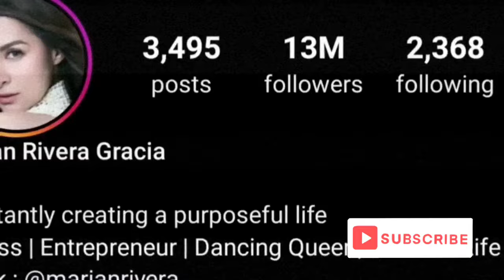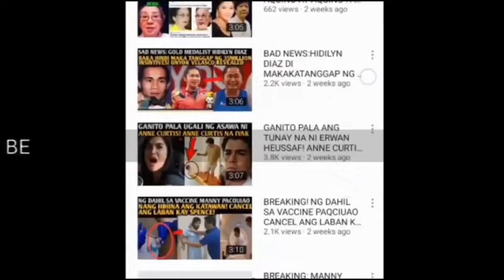Marian Rivera NAGFILE ng ANNULMENT laban sa Asawang si DingDong Dantes